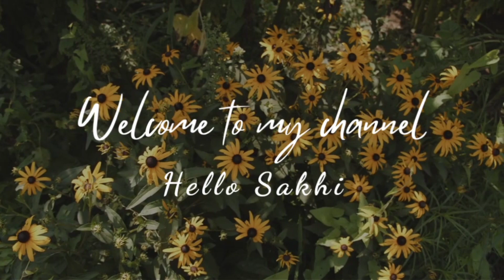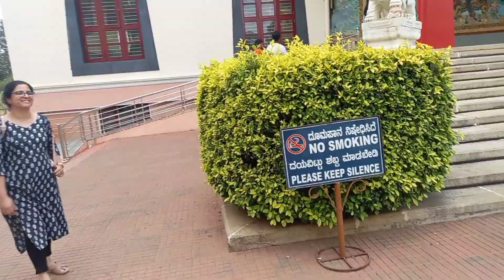ಗೋಲ್ಡನ್/ ಬುದ್ಧ ಟೆಂಪಲ್ ಕುಶಾಲನಗರ#goldentemple#kushalanagaragoldentemple#buddhatemple#Hellosakhi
ಎಲ್ಲರಿಗೂ ನಮಸ್ಕಾರ. ಇದು ಒಂದು ಒಳ್ಳೆಯ ಸುಂದರ ಪ್ರವಾಸಿ ತಾಣ ಕುಶಾಲನಗರದಿಂದ ಕೇವಲ ಒಂದೂವರೆ ಕಿಲೋಮೀಟರ್ ಒಳಗೆ ಇರುವಂತಹ ಈ ಮಂದಿರ ಹಾಗೂ ಇದರ ಒಳ ವಿನ್ಯಾಸ ತುಂಬಾನೇ ಅದ್ಭುತವಾಗಿದೆ.

Musician: @iksonmusic

Musician: @iksonmusic